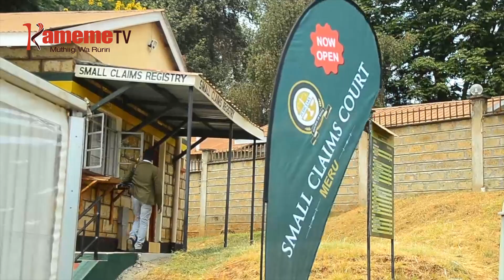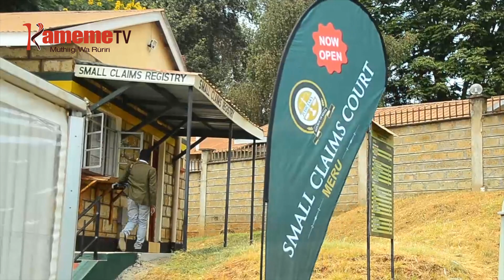Mucirithania Munene kuhingura igoti ria gutuithania macira manini,Meru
Mucirithania munene guku bururi-ini  Martha Koome niahingurite igoti ria gutuithania macira manini kaunt-ini ya Meru kuria andu aria mari na macira ta macio marathiaga  gwetha kihoto.
Kuringana na Koome igoti riri riguteithiriria kunyihia namba nene ya macira maria matari matuithanie.